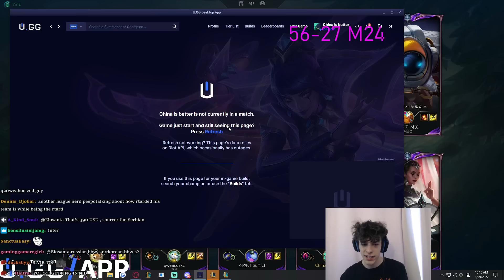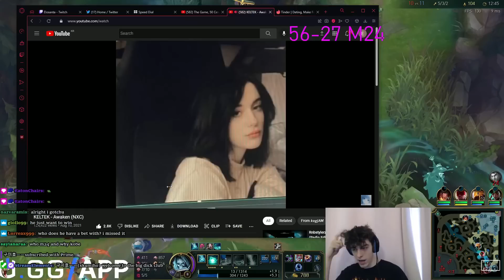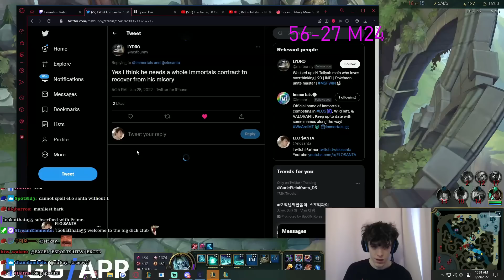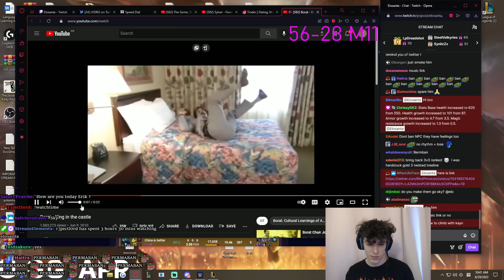Worst Team Ever